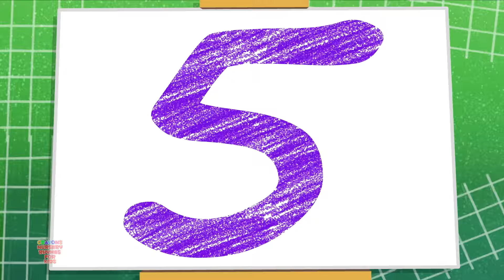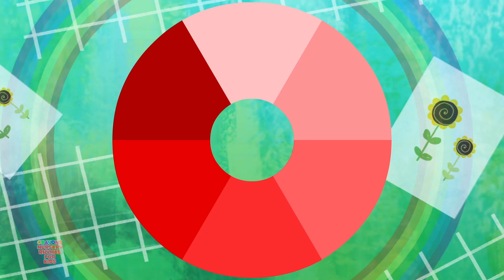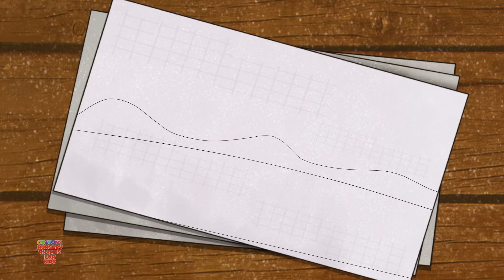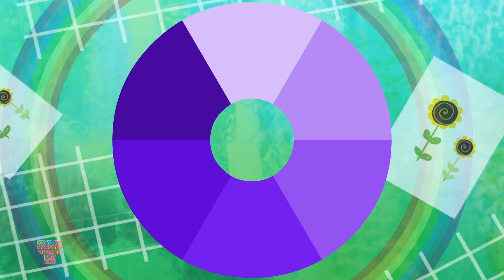ABC Song | Learn Alphabets | Nursery Rhymes | Baby Songs By Crayons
Hey Kids! Welcome to the wonderful world of Crayons Nursery Rhymes. Today on Crayons Nursery Rhymes we have ABC Song which is a super fun nursery rhyme which all you kids can listen to and dance on! In the video above you kids will find a lot of your most favourite nursery rhymes and kids songs. So don't wait any longer kids! Simply play the video above and have fun with your friends from Crayons Nursery Rhymes.